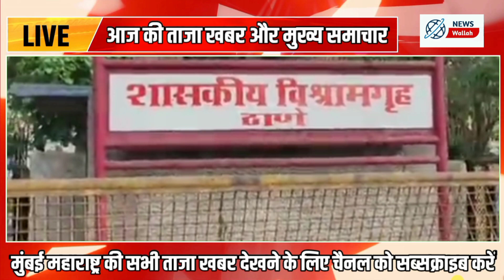ठाणे के नायब तहसीलदार वासुदेव बिसन पवार को 1.32 लाख की रिश्वत लेते रंगे हाथों पकड़ा गया